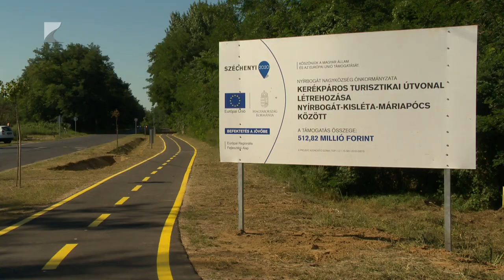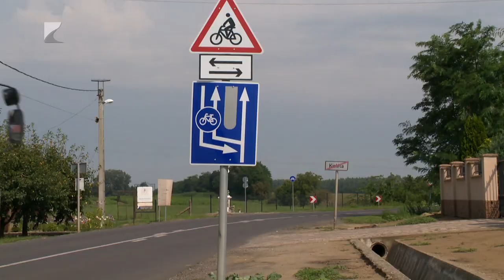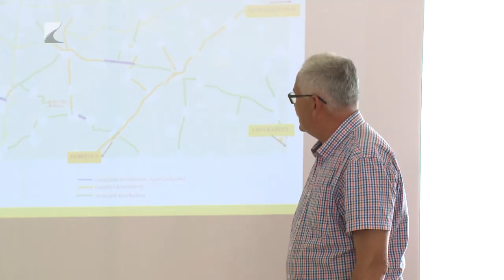Országosan egyedülálló kerékpárút-hálózat a Nyírségben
Emberi életekben mérhető jelentős változást hozott az elmúlt években kiépült kerékpárút-hálózat a Nyírségben. Korábban nagyon sok halálos baleset történt a forgalmas 471-es úton. A most kiépült bicikliutak biztonságosabbá tették a közlekedést a térségben.